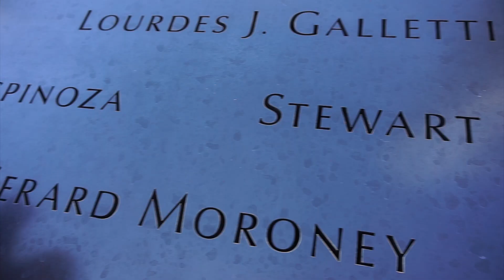Easter In NYC with my Sister and Lena | Au Pair Vlog 26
Hi guys! In this video I will show you a great day in NYC with my sister and my friend Lena. I really enjoyed the time with them.